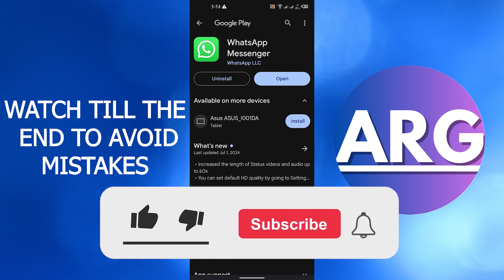How To Scan QR Code In Play Store To Download App (Best Method)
How To Scan QR Code In Play Store To Download App

In this video I have showed you how to scan or code of app in play store to download app. The process is simple and Easy to do.